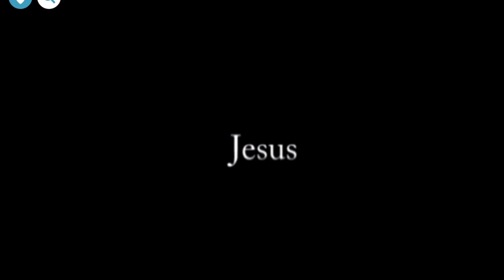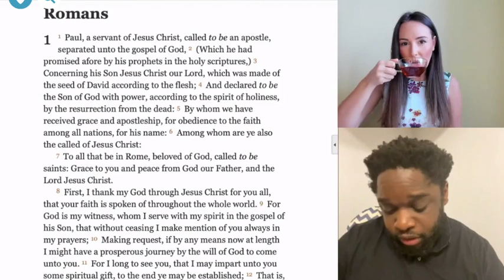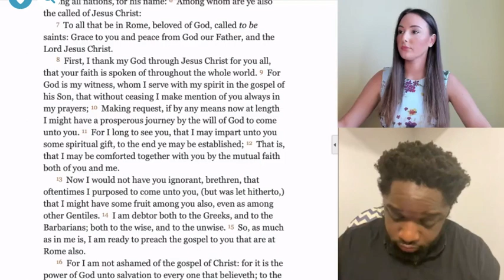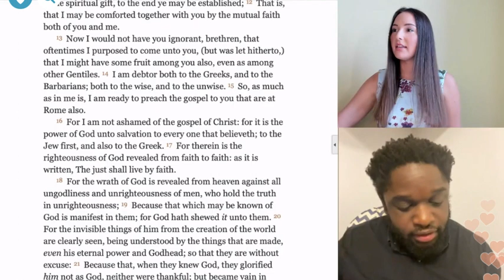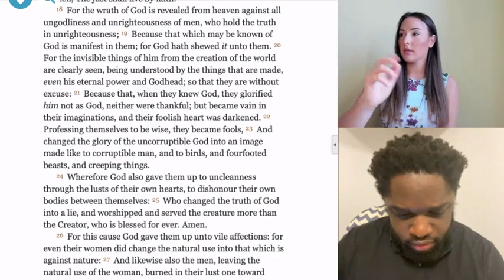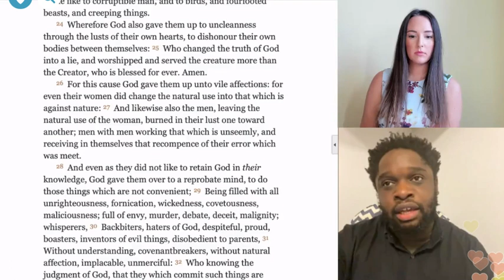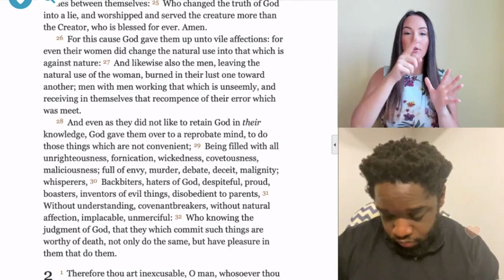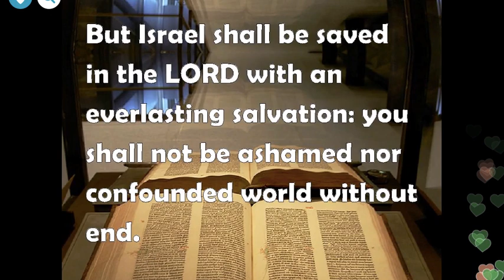Tea Time & Bible Study | Romans, Chap. 1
~~~ Tea Time & Bible Study is a Live study that Anna holds every Monday & Wednesdays at 2pm EST on Periscope. This was Monday, September 14th's broadcast. On this show, Kessena joins the bible study.